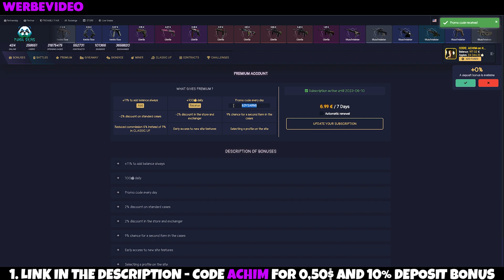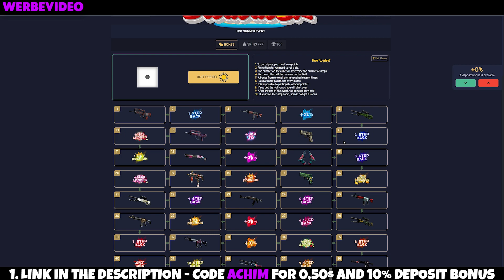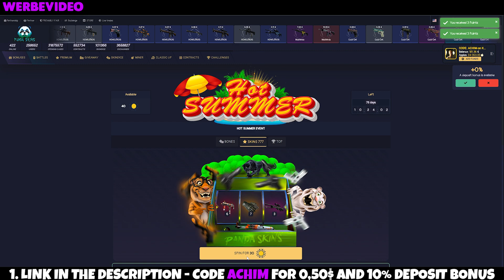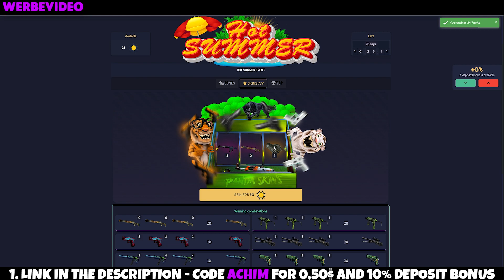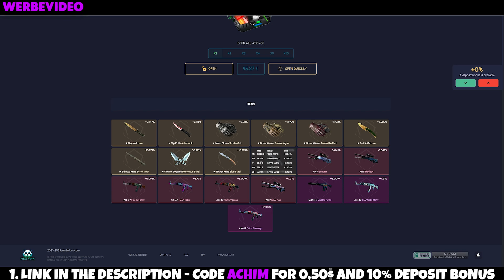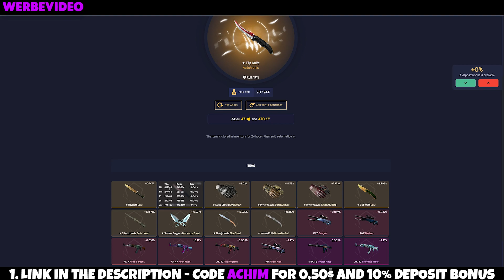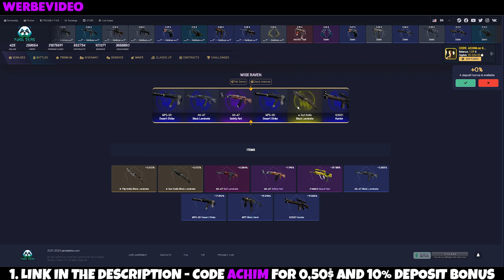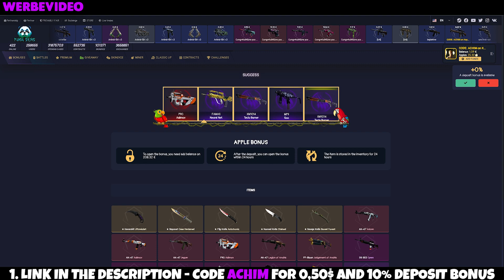1.92% DROP | Counter Strike 2 Skins | Pandaskins Promocode🐼 |💰 CSGO Gambling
Counter Strike 2 | FREE CSGO SKIN CODES | Pandaskins Promocode🐼 |💰 CSGO Gambling | (FREE STUFF): VU3R34TV & 8VXINSDV |
👉🏻 82% . 8.28K/10K👈🏻
👉🏻 80% . 24/30👈🏻
🤩Neustes Mitglied: WonderLand - Li - Tier 1

🎬 Dieses Video 🎬
Counter Strike 2 | FREE CSGO SKIN CODES | Pandaskins Promocode🐼 |💰 CSGO Gambling | (FREE STUFF): AHRO60ZR & GCZOFX3T |